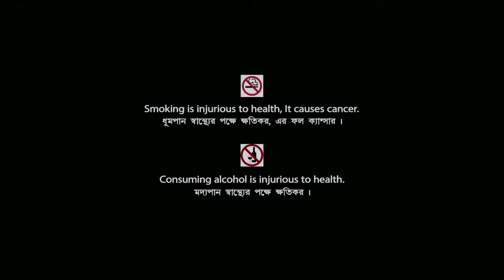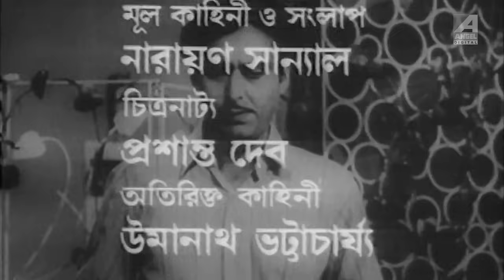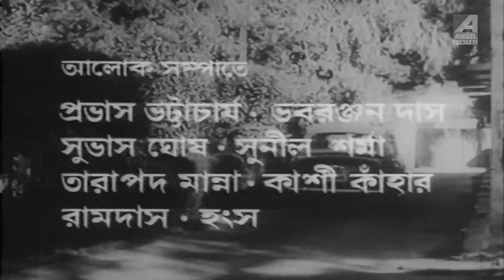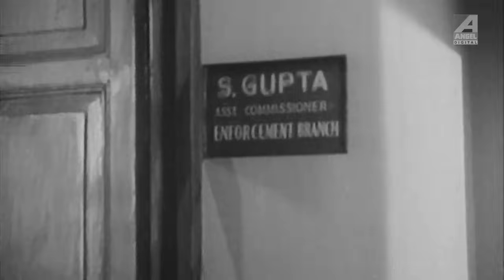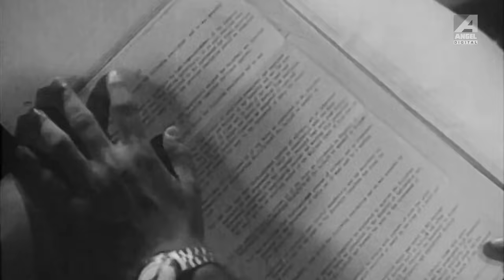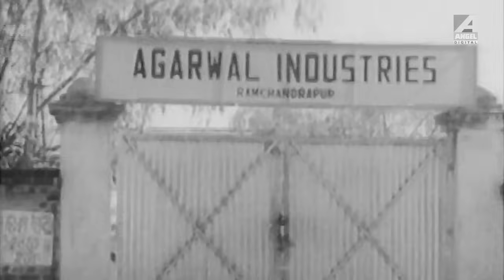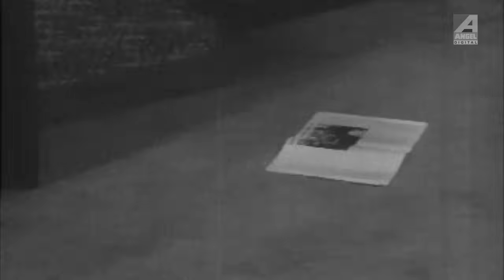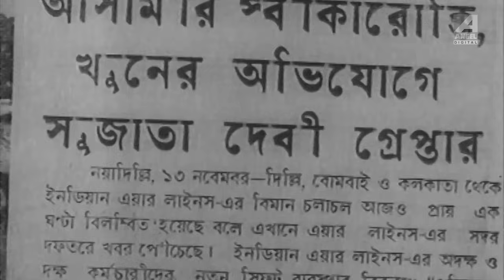Jadi Jantem | যদি জানতেম | Bengali Movie | Uttam | Supriya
Watch Bengali Full Movie Jadi Jantem : যদি জানতেম বাংলা ছবি on YouTube. Directed by Yatrik, starring Uttam Kumar, Supriya Devi, Soumitra Chatterjee, Basanta Choudhury, Ruma Guha Thakurta, Tarun Kumar, Kamal Mitra.

Movie : Jadi Jantem
Language : Bengali
Genre : Drama, Classic, Suspense
Director : Yatrik
Cinematographer : Jyoti Laha
Story : Narayan Sanyal
Music Director : Himangshu Biswas
Lyricist : Rabindranath Tagore
Playback : Ruma Guha Thakurta
Release : 1974
Star Cast :  Uttam Kumar, Supriya Devi, Soumitra Chatterjee, Basanta Choudhury, Ruma Guha Thakurta, Tarun Kumar, Kamal Mitra, Asit Baran, Sailen Mukherjee, Biren Chatterjee, Jyotsna Banerjee, Arati Ghosh, Baby Ghosh, Chanda Biswas, Tandra Pal, Montu Banerjee, Ramen Lahiri

Synopsis:::
Koushik Mitra an engineering graduate was desperately looking for a job. As a result he had to choose taxi driving as a profession. Accidentally he got involved in a mystery at Ramchandrapur. The invention of late Mr. Chatterjee was owned by her daughter Sujata and Mr. Agarwal a reputed businessman and popular politician Mr. Mahapatra was eager to steal that formula. Kaushik came Ramchandrapur to help Sujata, but unable to manage the situation. Suddenly Sujata met Mr. P K Basu a well experienced Barrister. Mr. Basu knew the current situation and agreed to help Sujata. A sudden death of Mr. Agarwal completely changed the whole story. Koushik was accused as a murderer. Sujata tried to save Koushik and took the responsibility of the murder. In such a condition Mr. Basu stood for them. He showed his full ability and efficiency and solved the mystery.